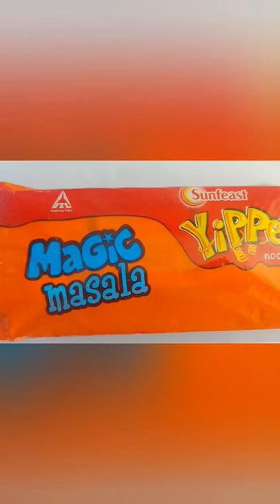Yippee Noodles | Kalyan Food Vlogs #